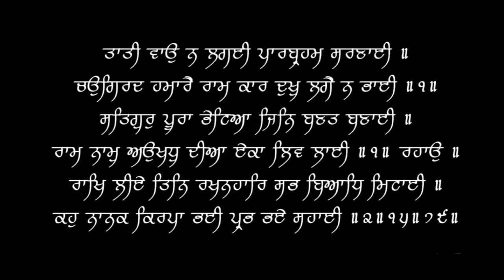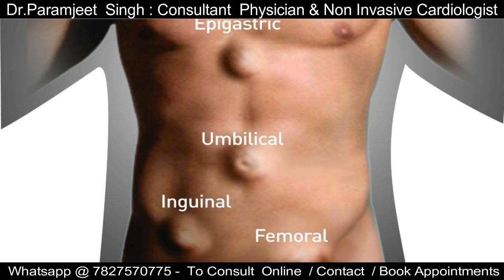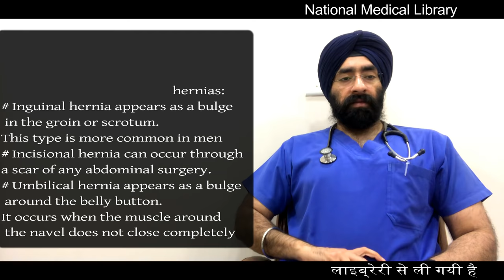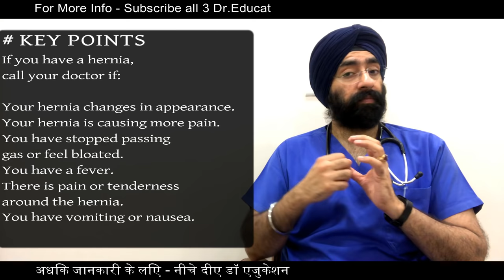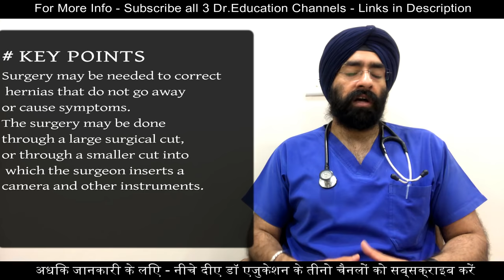पेट में गाँठ | LUMP IN ABDOMEN | Swelling over Stomach Explained by Dr.Education (Hindi)